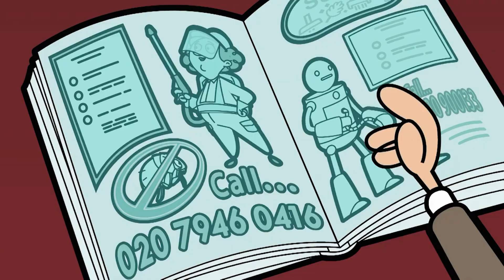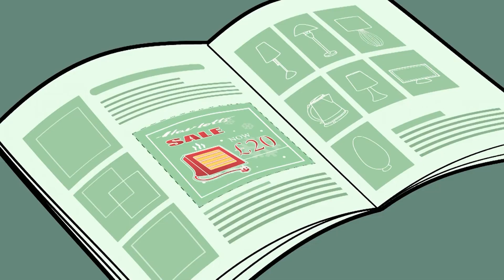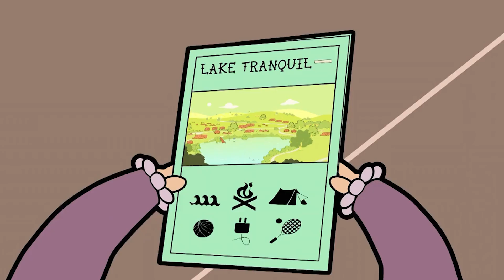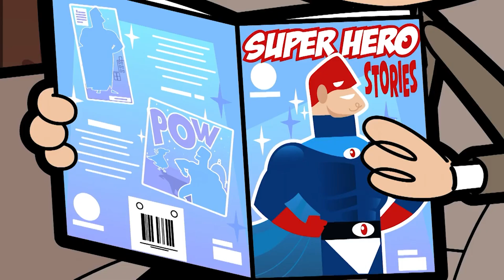Não há diversão para o Mr Bean! 😡 | Mr Bean Animado Português | Mr Bean em Português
Quando o Mr. Bean fica infestado de pulgas, ele é forçado a ficar com a Sra. Wicket. Ele acha que pode sentar e relaxar, mas a Mrs. Wicket tem outros planos, nenhum dos quais é agradável para Bean!

Siga as aventuras clássicas do Mr Bean enquanto ele navega pelas hilariantes provas e provações e tribulações da vida cotidiana.

O engraçadinho Rowan Atkinson interpreta o incorrigível Mr. Bean nesta comédia icônica da TV britânica dos anos 90.

Comédia britânica para a TV dos anos 90.